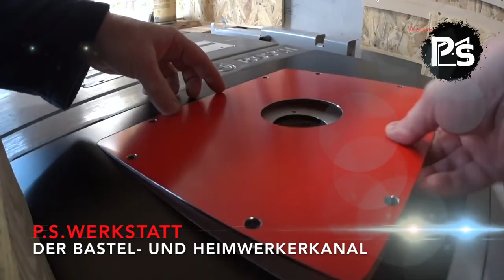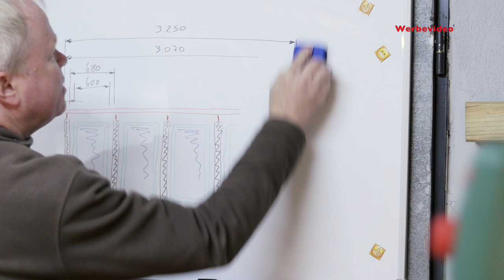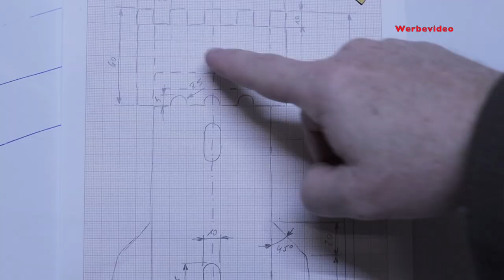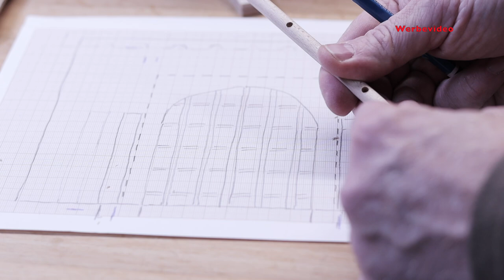Ritterburg aus Holz - selber gebaut - Weihnachtsprojekt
Eine eigene Ritterburg... Wer hat von Euch hat nicht diesen Kindheitstraum gehabt? Auch ich hatte den, ganz klar. Nur habe ich nie das Glück gehabt, eine eigene Burg zu besitzen. Das möchte ich an dieser Stelle nachholen. Schaut Euch mein Projekt im Video an und erfahrt, wie ich meine Ritterburg entwickelt und gebaut habe...

Als Amazon-Partner verdiene ich an qualifizierten Verkäufen.
P.S. Werkstatt ist Teil des Amazon Partnerprogramms.

Projektbezogene Artikel:
Playmobil Ritter
Playmobil Dragons Prince 6 Princess

Meine Maschinen:
Bosch Tischkreissäge
Bosch Tischbohrmaschine PBD 40
Bosch Oberfräse POF 1400 ACE
Bosch Exzenterschleifer PEX220A
Bosch Winkelschleifer
Sauger für Absaugung
Zyklonabscheider mit 30 Liter Behälter
Bosch Schlagbohrmaschine PSB 850-2 RA
Bosch digitales Ortungsgerät
Zubehör:
wolfcraft Einhandzwinge
wolfcraft Einhandzwingenadapter
wolfcraft Eckenspanner
wolfcraft Federzwinge
T-Nut Klemmen
wolfcraft Winkel
wolfcraft Meisterdübler
wolfcraft Dübelleiste
wolfcraft Einhand-Rahmenspanner
Parallel-Schraubstock für Werkbank
Fräser-Set für Oberfräse
wolfcraft Fliesenschneider
Verbrauchsmaterial:
Schleifpapier auf Rolle K120
Schleifpapier auf Rolle K240
Schleifscheiben für Exzenterschleifer
Trennscheiben für Metall
Stichsägeblätter Set
Holzleim normal
Holzleim wasserfest.
Meine Kamera-Ausstattung:
RODE Richtmikro
RODE Funkstrecke
Für alle, die meinen Kanal finanziell unterstützen möchten, hier der Link. Ich freue mich über jeden Cent:

Danke für Euren Support und Eure Treue !!!
Das Video soll lediglich meine Ideen zeigen. Denk dran, jeder ist für seine Arbeit und Sicherheit selber verantwortlich. Arbeiten mit elektrischen Maschinen oder mit Strom ist gefährlich. Holt Euch Unterstützung wenn Ihr Euch nicht sicher seid wie Ihr was machen könnt.
Hinweis: Um meine Projekte unter realen Bedingungen zeigen zu können, beinhaltet das Video möglicherweise Produkte oder Produktplatzierungen aus bezahlter Werbung. Aus diesem Grund wird zu Beginn per Schriftzug darauf hingewiesen.